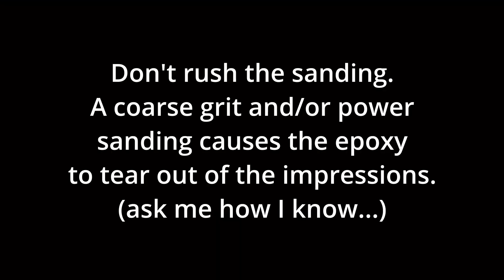French Cleat and Epoxy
French Cleats. These are a pretty standard way of organizing tools and supplies in your shop. However getting a bit creative and you can incorporate colored epoxy into your construction and create nice permanent labels for your storage units. In this video I'll construct a simple organizer and then create the label for the front to easily identify the contents. It's a lot better than tape or some other label that can easily peel off.

Bench Dog Studio is a production of @HungryCatGames